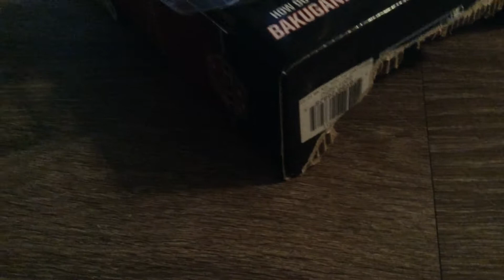Our owners are not here episode five